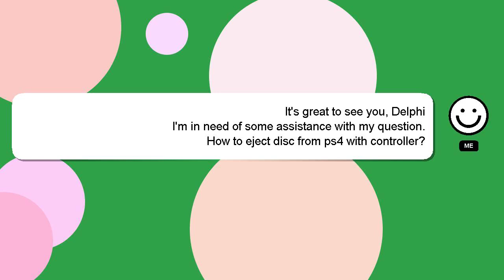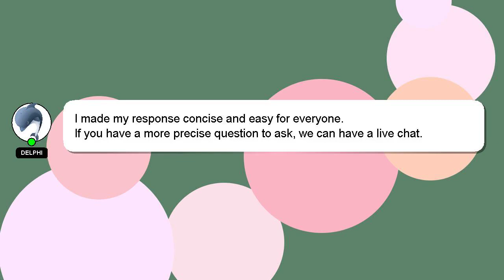How to eject disc from ps4 with controller?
Let me give you a brief introduction of who I am, Howdy, my name's Delphi. I can assist you in discovering answers to your inquiries. - How to eject disc from ps4 with controller?

I will 'heart' your answer to show my gratitude for your contribution.

*2 What we are experimenting :*